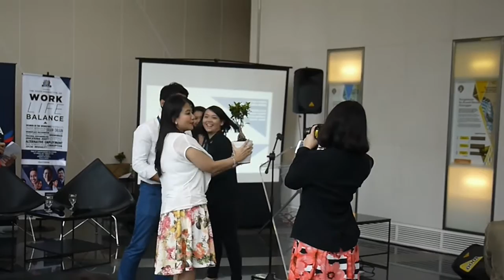PFAA Youth Roundtable Series: The Youth Perspective on Work-Life Balance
On 20th of February 2016, PFAA held its second Youth Roundtable Series, this time on Work-Life Balance in conjunction with the ASEAN Work-Life Balance Conference happening from the 23rd to the 25th of February 2016 at MaGIC.

The second PFAA Roundtable held in partnership with e-Homemakers and supported by Ministry of Youth and Sports, Ministry of Works and Young Corporate Malaysians also featured Dato' Sri Idris Jala (CEO of PEMANDU), Johan Merican (CEO of TalentCorp Malaysia), Dr. Shariha Khalid (Managing Director of Scope Group),Farah Rosley (Tax Partner of Ernst & Young Malaysia) and Marc Woo (Head of e-Commerce and Travel of Google Malaysia)

We would like to thank all participants, speakers and our partners for their valuable contribution.